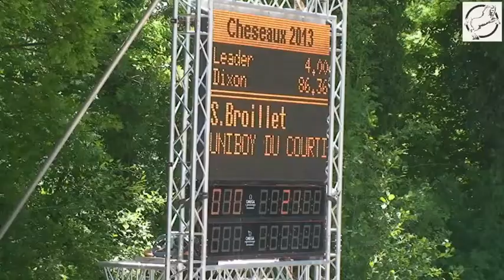Broillet Simon UNIBOY DU COURTIL CH ép12 5ans Cheseaux 20131)